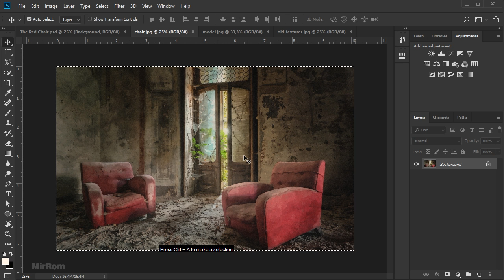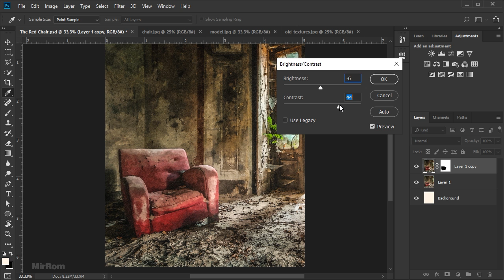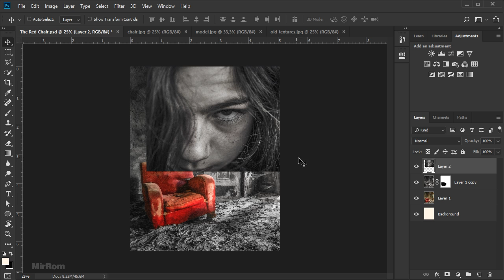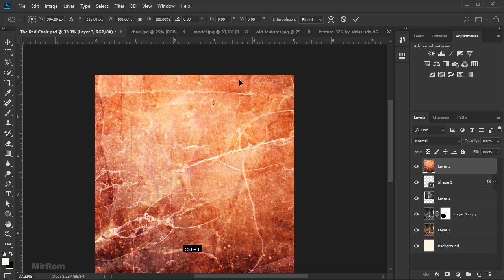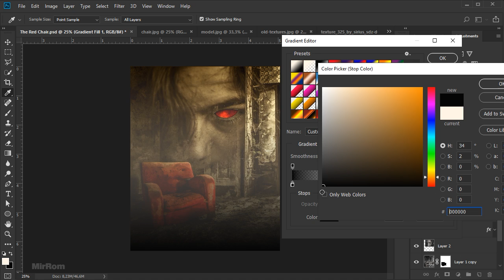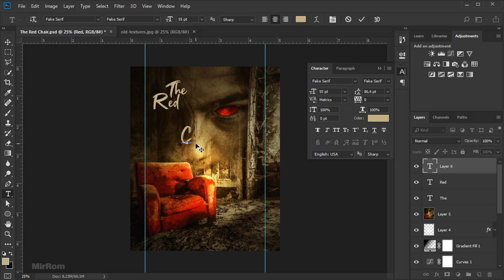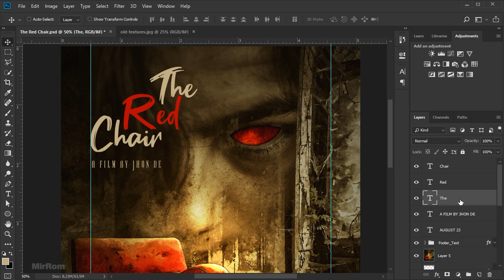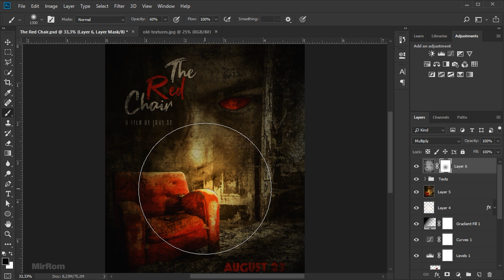Design a Scary Horror Movie Poster in Photoshop CC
Today I will show you how to design a scary movie poster in Photoshop CC.